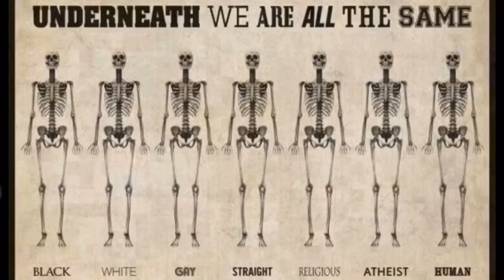Arilds videoblogg 30/10-2018 Det er surt og kaldt i Mérida